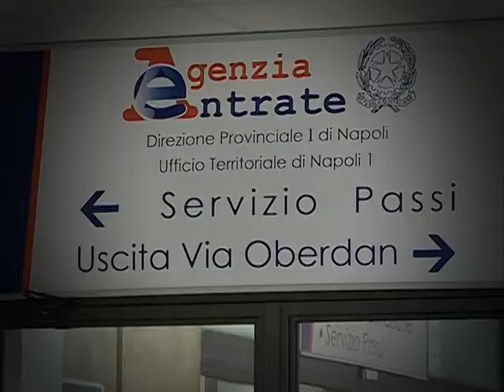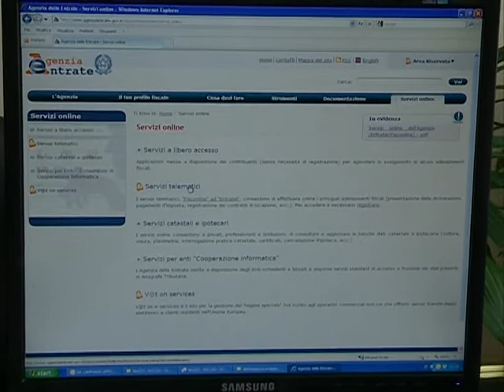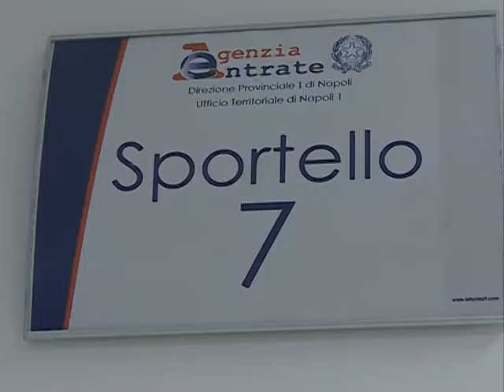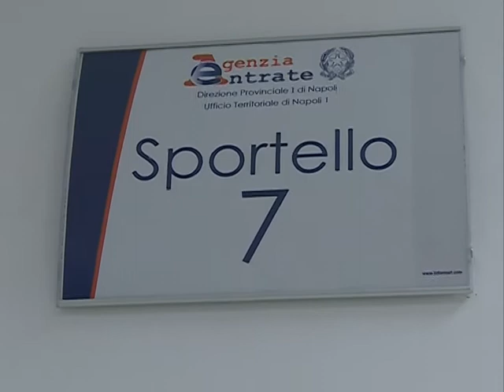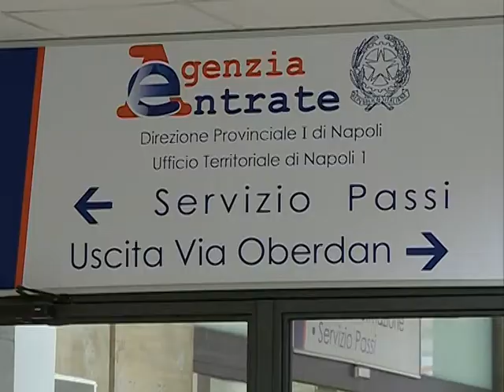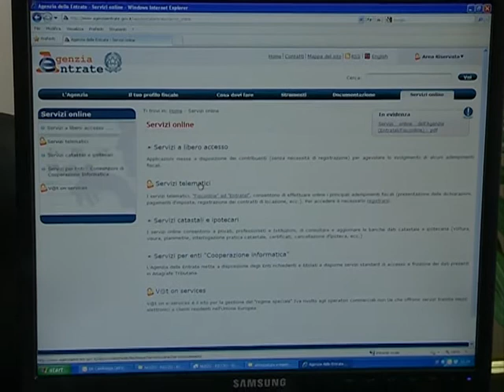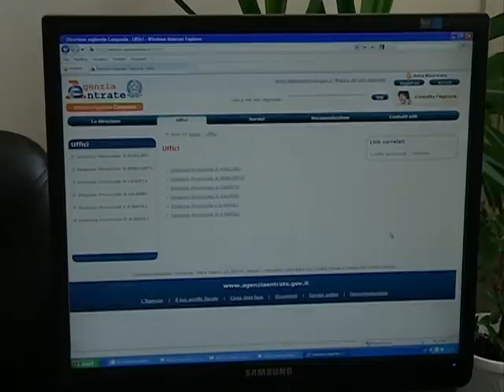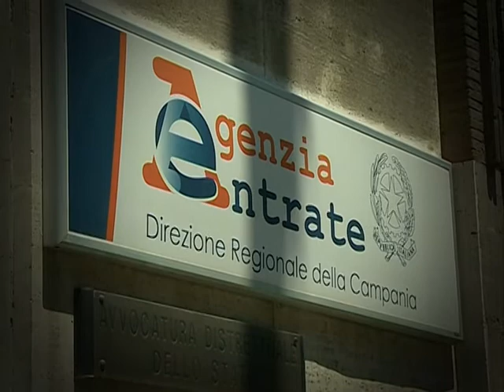AGENZIA DELLE ENTRATE INTERVISTA AL DIRETTORE REGIONALE LIBERO ANGELILLIS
INTERVISTA AL DIRETTORE REGIONALE AGENZIA DELLE ENTRATE LIBERO ANGELILLIS SERVIZI OLINE- CIVIS-PEC.AGENZIA DEL TERRITORIO